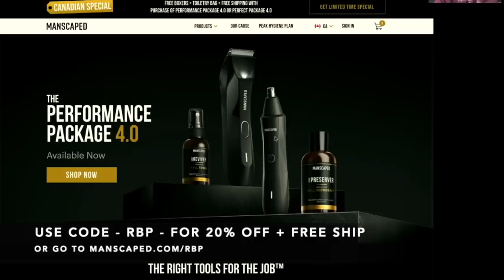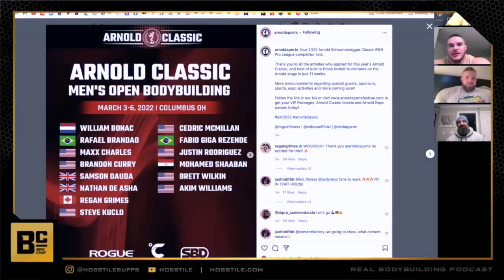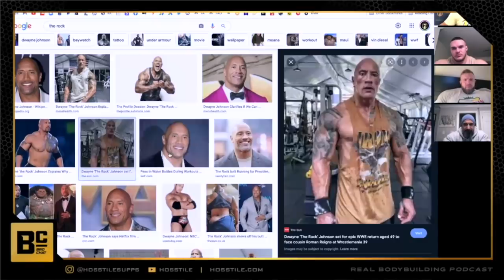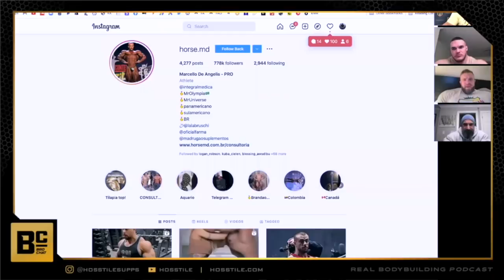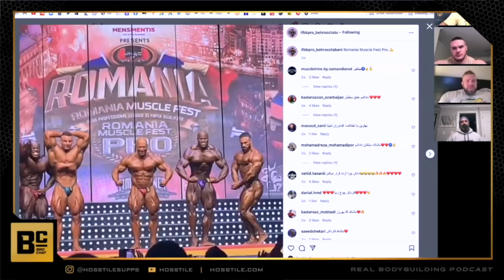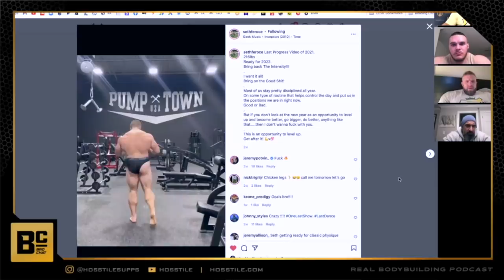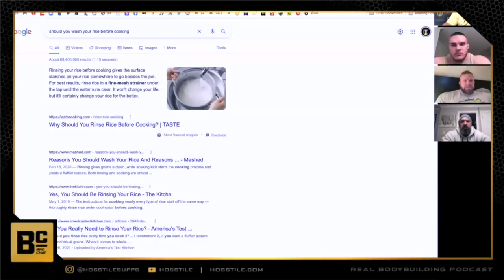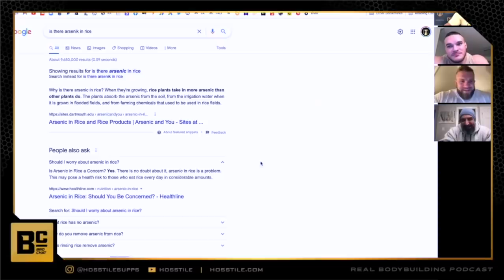PAUL'S QUIRKS | Fouad Abiad, Nick Walker, Iain Valliere & Guy Cisternino | Bros Chats #62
Bro Chat #62 with Fouad Abiad, Nick Walker, Iain Valliere and Guy Cisternino gets into Paul's quirks, the Arnold Classic and more.

Tommy Profit - Storm is Coming
50 Cent - My Life
Tupac - So Many Tears
Eminem - Till I Collapse
Jay Z/Eminem - Renegade
Bone Thugs/Biggie - Notorious Thugs
Metallica - One
King Flex - Here to Win
Nonpoint - In The Air Tonight
Avenge Svenfold - Hail To The King
Disturbed - Monster
Slipknot - Wait & Bleed
Kanye - Jesus Walks
SevenDust - Bitch
Slipknot - Before I Forget
Metallica - King Nothing
Motley Crue - Dr.Feelgood
Jay Z - Bonnie & Clyde
Eminem - Drug Ballod
Dre - Still Dre

Time Stamps:

00:00 – Manscaped Ad

01:10 – Intro, music with training partners, beards, grey’s.

09:32 – Paul quirks. (sorry Paul)

17:10 – Dogs

20:06 – Aaron Singerman’s legal issues.

27:47 – Ares Nutrition meet up. RBP Award.

30:47 – Music playlist. Band-Aids. Fouad’s heart check, staying at Guy’s house.

49:18 – Arnold Classic

1:15:35 – Squatty potty, cutting wood, beards.

1:22:28 – New pros having the best year in 2022.

1:36:20 – Seth Feroce.

1:41:20 – Flex Lewis in the mix.

1:44:13 – The Arnold(s)

1:45:54 – Best Quentin Tarantino movie.

1:47:37 – Toilet paper. Dog shit.

1:51:36 – Guy’s a painter. Purses.

1:57:22 – Squatting after surgery. Squatting for leg size.

2:01:35 – Learning to flair your lats.

2:03:40 – Washing your rice before cooking.

2:07:10 – Who would your cell mate be? Washing your rice part 2.